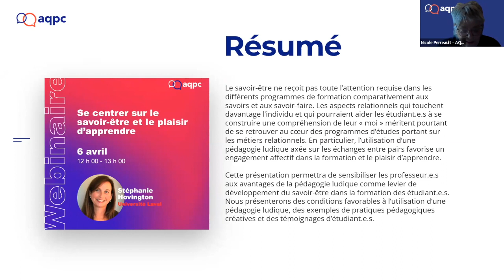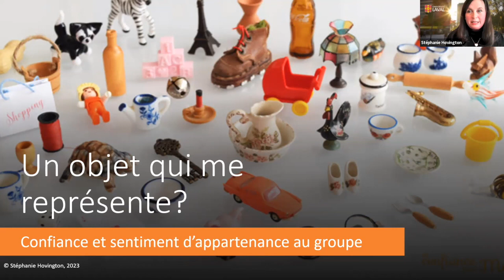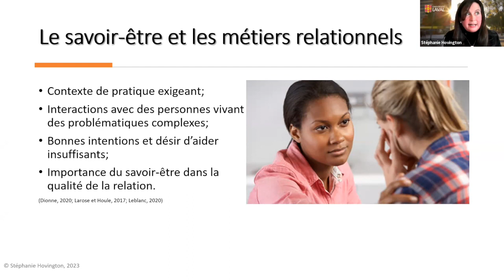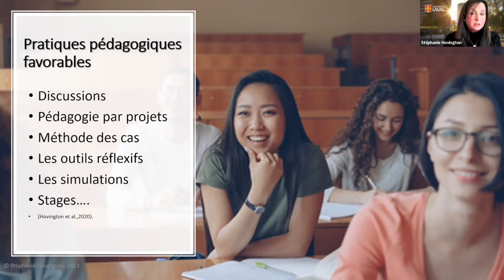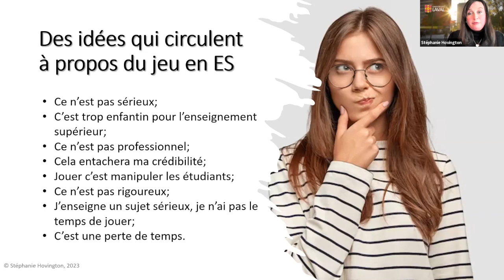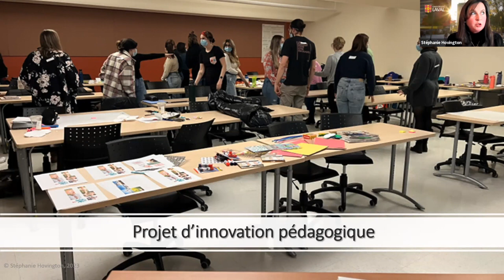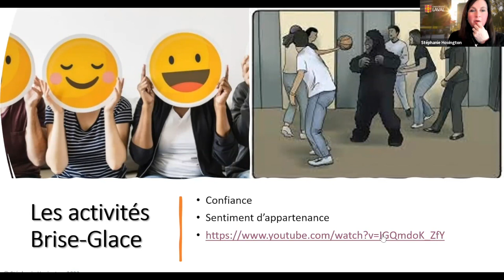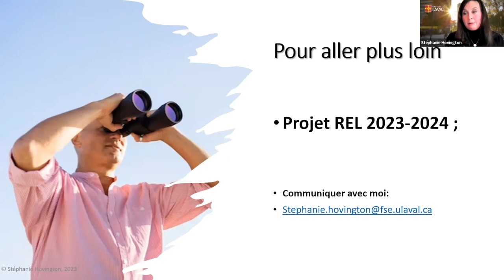Se centrer sur le savoir être et le plaisir d’apprendre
Le savoir-être ne reçoit pas toute l’attention requise dans les différents programmes de formation comparativement aux savoirs et aux savoir-faire. Les aspects relationnels qui touchent davantage l’individu et qui pourraient aider les étudiant.e.s à se construire une compréhension de leur « moi » méritent pourtant de se retrouver au cœur des programmes d’études portant sur les métiers relationnels. En particulier, l’utilisation d’une pédagogie ludique axée sur les échanges entre pairs favorise un engagement affectif dans la formation et le plaisir d’apprendre.

Cette présentation permettra de sensibiliser les professeur.e.s aux avantages de la pédagogie ludique comme levier de développement du savoir-être dans la formation des étudiant.e.s. Nous présenterons des conditions favorables à l’utilisation d’une pédagogie ludique, des exemples de pratiques pédagogiques créatives et des témoignages d’étudiant.e.s.